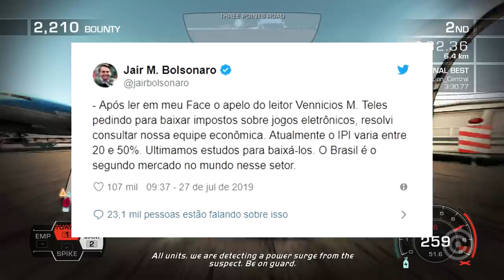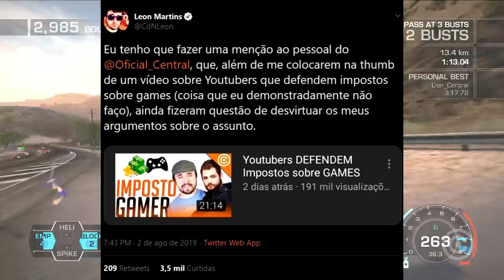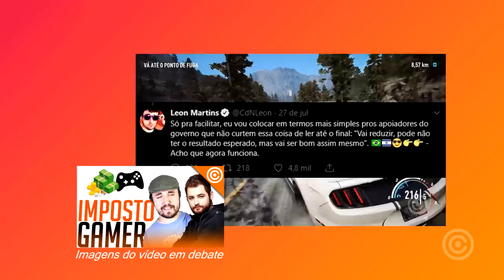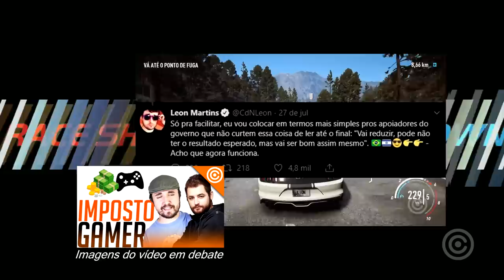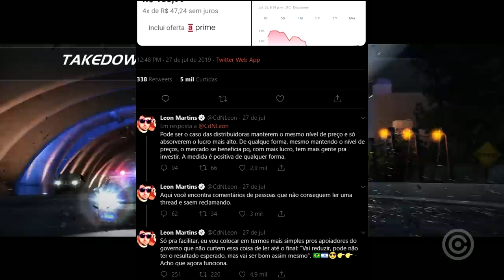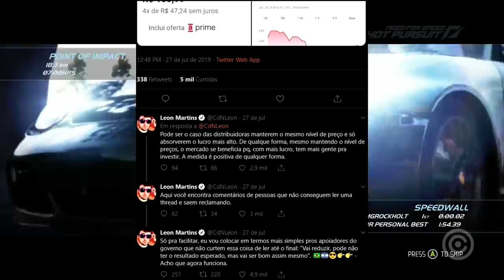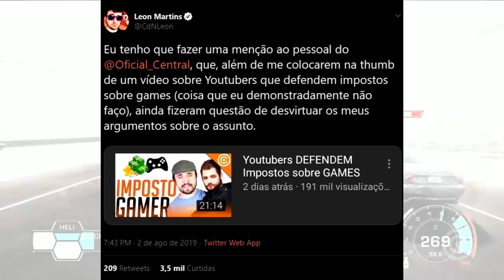o Youtuber que ficou PISTOLA com a CENTRAL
Entenda como um dos maiores Youtubers do Brasil acabou por PISTOLAR contra a CENTRAL.